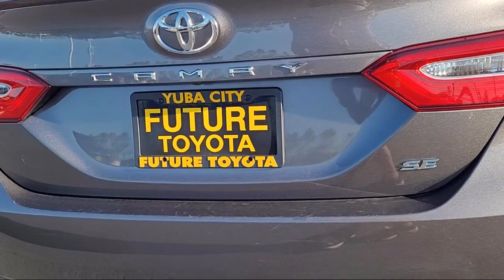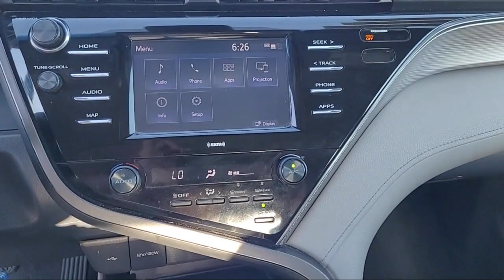2020 Toyota Camry SE Sedan Yuba City Oroville Roseville Sacramento Chico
2020 Toyota Camry SE Sedan Stock Number: R3868 Vin:4T1G11AK7LU342992 Previous Rental.